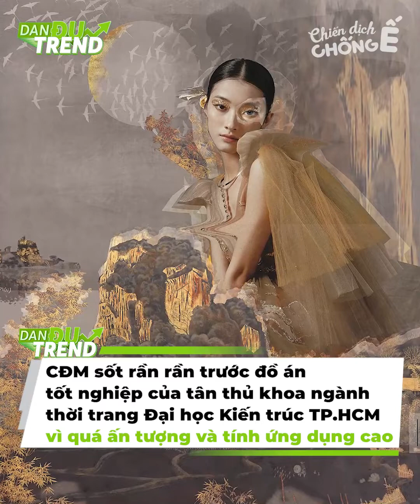Nam sinh mang cả cánh đồng yên bình của ngoại vào đồ án TN, xuất sắc ẵm luôn danh thủ khoa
CĐM sốt rần rần trước đồ án tốt nghiệp của tân thủ khoa ngành thời trang Đại học Kiến trúc TP.HCM. Sản phẩm được dành lời khen vì quá ấn tượng và mang tính ứng dụng cao. Chưa kể, nó còn toát lên niềm tự hào của dân tộc Việt Nam được đưa vào từng chi tiết, hoa văn.